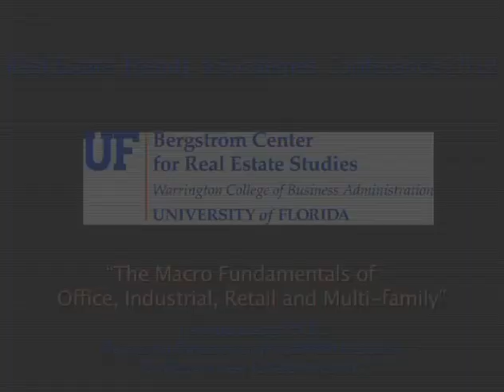The Fundamentals of Office, Residential, Retail and Warehouse Markets presented by Dr. Youguo Liang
Dr. Youguo Liang is the Managing Director of Investment Research and a member of the Investment Committee and Management Committee of Prudential Real Estate Investors. He earned his PhD in finance from the University of Kentucky and M.A. in management and B.S. in operations research from the University of Science and Technology of China. Prior to joining Prudential in 1997, Dr. Liang was a Senior Vice President at Lend Lease Real Estate Investments and director of Research at the Yarmouth Group, Inc.

to learn more about the Bergstrom Center for Real Estate Studies and UF Real Estate degree programs.